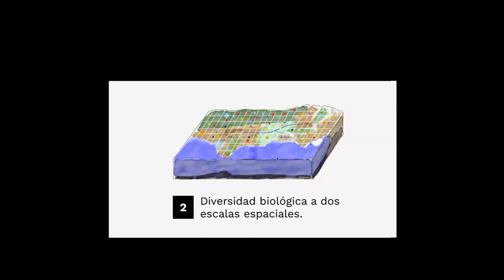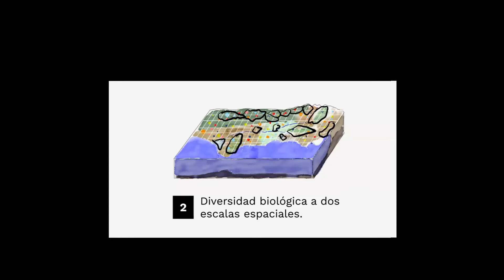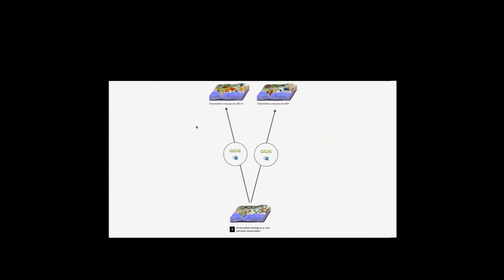Mapa de biodiversidad. 3/3. Geoforest.